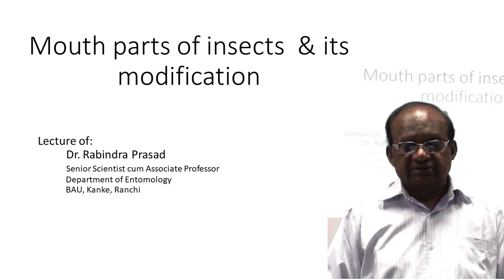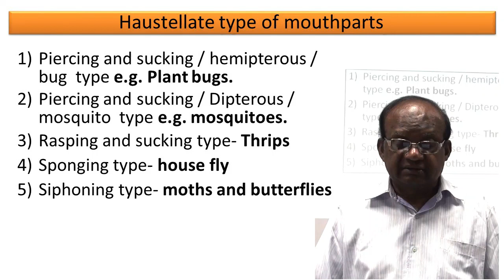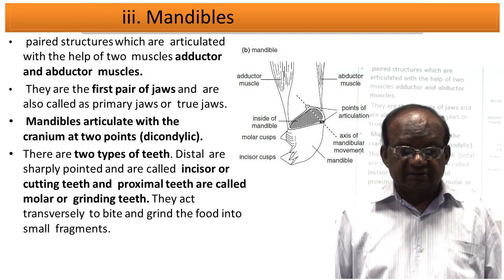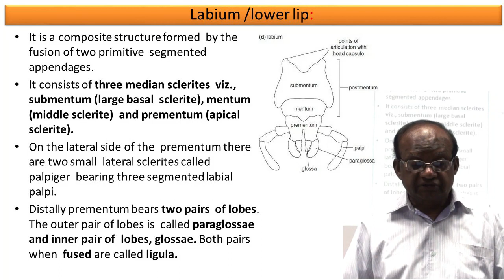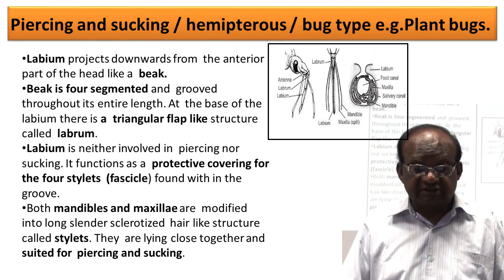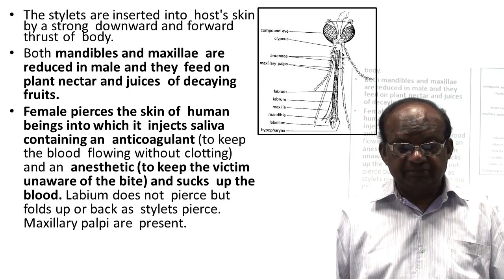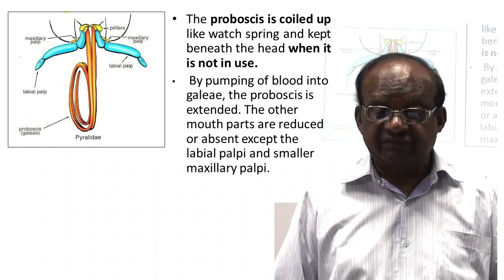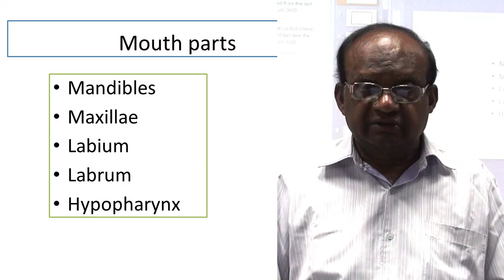MOUTH PARTS OF INSECTS AND ITS MODIFICATIONS | DR. Ravindra Prasad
Topic: Mouth Parts of insects and its modifications
Course: Fundamental of Entomology
Lecturer: Dr. Ravindra Prasad
Semester: IInd
Batch: 2019-20